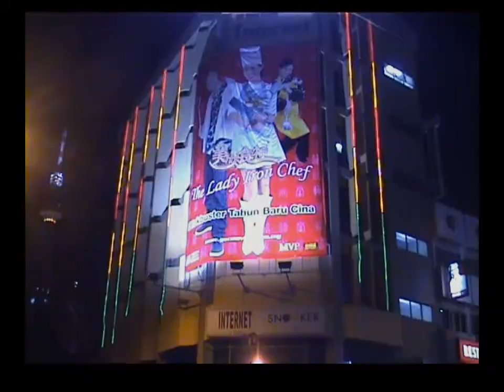Malaysia - Kuala Lumpur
Kuala Lumpur or K.L. is the capital and the largest city of Malaysia. Main attraction are the Petronas Twin Towers - 452 metres tall. The towers feature a skybridge between the two towers on 41st  floor open for tourists.
As background music popular song : Fikirkan Boleh.

Kuala Lumpur jest największym miastem i stolicą Malezji.
Główną atrakcją są bliźniacze wieże : Petronas Twin Towers o wysokości 452 m. Na wysokości 41 piętra wieże są połączone tarasem widokowym dostępnym dla turystów.